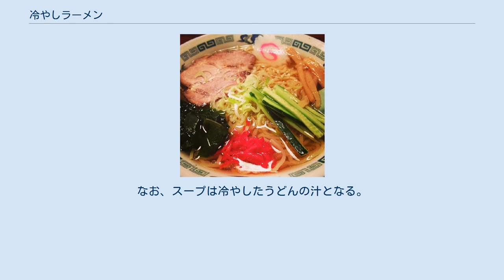冷やしラーメン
山形の冷やしラーメン 冷やしラーメン（ひやしラーメン）は、山形県、福島県などの郷土料理、ご当地グルメ。
日本の麺料理の一つ。
 その名の通り冷たいラーメンであり、スープも麺も冷たく、氷を浮かべることもある。
冷やし中華とは異なり、通常のラーメンと同じようにたっぷりのスープに麺が浸されている。
スープは醤油味が一般的で、冷やし中華のように酸味は強くない。
 なお、北海道では冷やし中華のことを冷やしラーメンと呼ぶこともある。
東洋水産がマルちゃんブランドとして販売している「冷しラーメン」も冷やし中華である。
 山形県のものがよく知られているが、それ以外の地域で考案された「冷やしラーメン」もある。
 山形県山形市本町のラーメン店「栄屋本店」の初代店主が、夏に冷たいラーメンを食べたいという常連客の要望で開発を始め、試行錯誤の末、1年かけて1952年に完成させた。
 山形市は盆地に位置するため、1933年7月に気温40.8度を記録し長らく日本最高記録だったほどであり、夏の暑さは厳しい。
温かいラーメンの需要は落ち、冷たい蕎麦からの発想で、ラーメンも冷たくなったのではないかと、ラーメン評論家の大崎裕史は推測している。
 山形ラーメンは醤油味が圧倒的に多く、山形の冷やしラーメンも同様に醤油味がほとんどである。
山形の冷やしラーメンが東京圏に知られるようになったのは2000年頃で、2013年頃の東京での冷やしラーメンは煮干しから出汁をとったものがトレンドになっており、塩味、トマト味、豚骨味など各店舗でのバリエーションも豊かになってきている。
 1952年2月に福島県会津坂下町でも「冷やしラーメン」が誕生している。
 冬に食堂「いしやま」を訪れた、風邪のための高熱で食欲のなくなった女性にラーメンの麺を水で洗って食べさせたのが発祥とされる。
 麺食が経営するチェーン店「喜多方ラーメン坂内」では、平打ち縮れ麺にカツオと煮干しの和風だしの醤油味ベースのスープの「和風冷やしラーメン」を販売しており、2011年にはローソンでも喜多方ラーメン坂内がメニューを監修した冷やしラーメンが期間限定で発売された。
 2015年に、発祥の店である食堂「いしやま」と道の駅あいづ 湯川・会津坂下で家庭用商品を発売している。
 長岡市栃尾地域の鈴多食堂（1935年創業）が戦後に提供を始めたとされる。
裏付けのある正確な登場時期は不明だが、1950年代とされる。
同店では「ラーメンの冷やし」と称するが、他店でも追随し、冷や丼（冷やし丼）とも呼ぶようになった。
ただし、単に冷やしラーメンと称する店が多数派である。
細麺の醤油味が基本。
 静岡県旧志太郡（藤枝市、焼津市、島田市）では、水で締めた麺に酢の入っていない甘口スープの「冷やしラーメン」を提供する店もある。
発祥は不明だが、1919年創業の「マルナカ」では戦前から冷やしを提供していたという証言がある。
 1978年に寿がきや食品が「冷しラーメン」を発売し、以後、東海エリアでは夏の食事として多くの人々に愛されている。
 鳥取市のご当地ラーメンに素ラーメンがあるが、鳥取市役所食堂では夏季限定のバリエーションとして出汁、麺を共に冷やしてゴマ油を効かせた「冷やしラーメン」が販売される。
なお、スープは冷やしたうどんの汁となる。